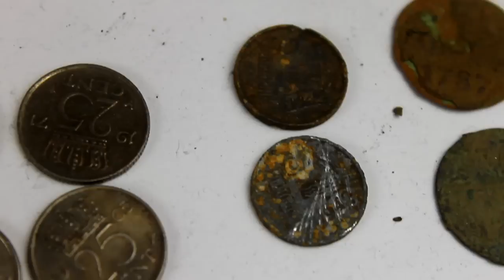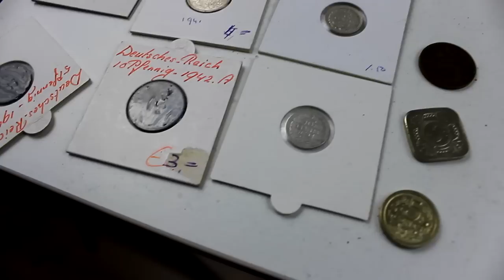De vondsten van 2014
Het heeft even geduurd, maar hier weer een nieuwe video! In deze video laat ik jullie zien wat ik zoal heb gevonden in de afgelopen 4 maanden.

Mijn idee is om in 2015 meer video's te gaan uploaden, maar niet alleen graaf video's. Ik zat zelf te denken aan onderzoek en tip video's.

Laat weten in de reacties als jij nog vette ideeën voor mij hebt!